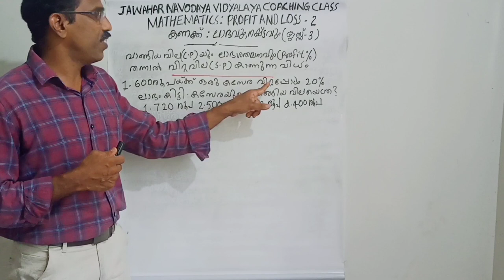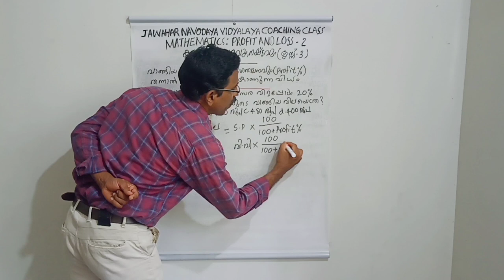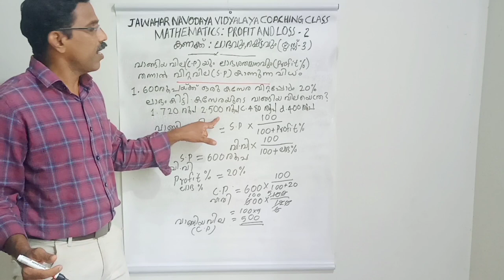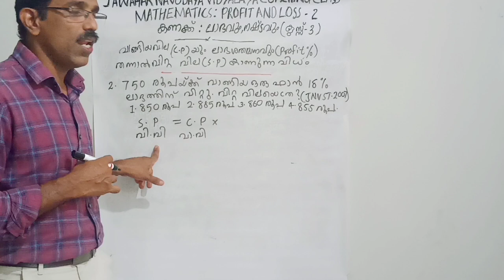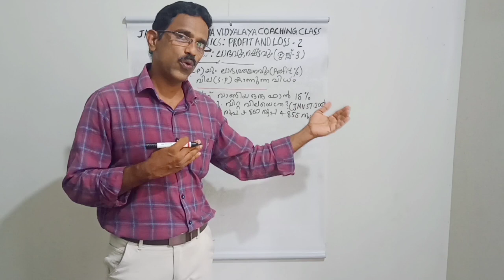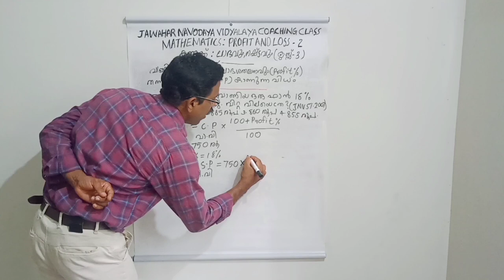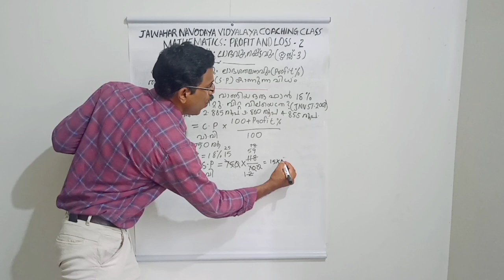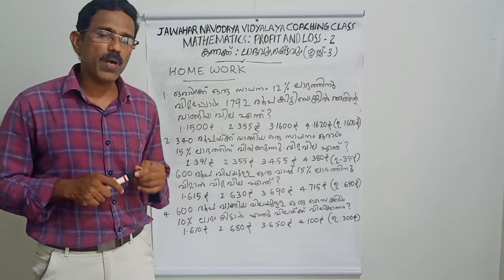6th Class Navodaya Coaching Class Mathamatics- Prophit and Loss Part III ലാഭവും നഷ്ടവും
Jawahar Navodaya Vidyalaya Selection Test Coaching Class Mathematics- Profit and Loss class 3
Jawahar Navodaya Entrance exam coaching class mathematics Profit and Loss
6th ക്ലാസ്സ് ജവഹർ നവോദയ വിദ്യാലയ പ്രവേശന പരീക്ഷ കോച്ചിംങ്ങ് ക്ലാസ്സ് കണക്ക് ലാഭവും നഷ്ടവും (ക്ലാസ്സ് 3 )
6th ക്ലാസ്സ് ജവഹർ നവോദയ വിദ്യാലയ എൻട്രൻസ് പരീക്ഷ കോച്ചിംങ്ങ് ക്ലാസ്സ് കണക്ക് ലാഭവും നഷ്ടവും (ക്ലാസ്സ് 3 )

@ ASKARALI K M
TGT Science
JNV Wayanad